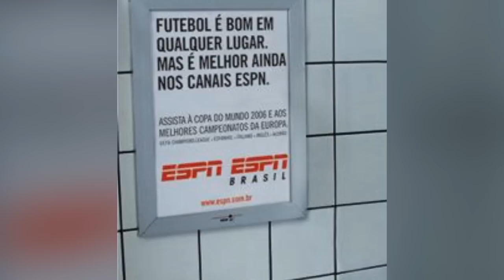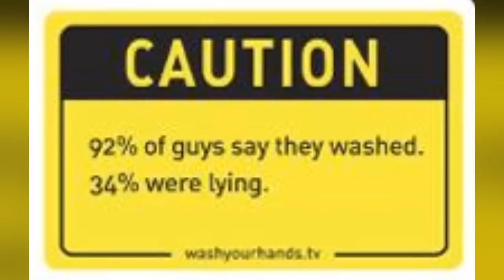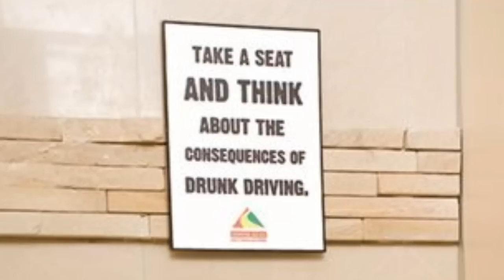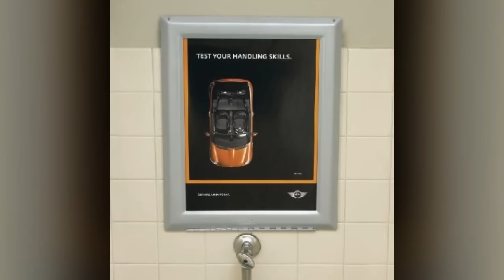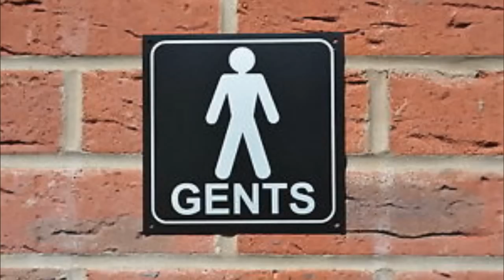10 kreatywnych reklam w publicznych toaletach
Toalety to przykład miejsca, w którym oczekiwalibyśmy choć odrobinę prywatności i spokoju. To jednak nie przeszkadza wielu reklamodawcom na całym świecie zabiegać tam o nowych klientów. W dzisiejszym odcinku zapraszam Was na kolejną już listę 10 kreatywnych reklam. Tym razem w publicznych toaletach. Ale zanim zaczniemy, chciałbym was jeszcze poinformować, że na kanale Planeta Faktów 2 również dopiero co pojawił się nowy odcinek, do którego serdecznie Was odsyłam zaraz po obejrzeniu tego. Zapraszam!

Scenariusz: Jacek Makarewicz
Lektor: Jacek Makarewicz
Montaż: Jacek Makarewicz

Źródła informacji, zdjęć i inspiracji dla tego filmu:
(wkrótce się pojawią)

Muzyka w tle:
W h i s k e y (biblioteka YouTube)

Pozdrawiam,
Jacek Makarewicz